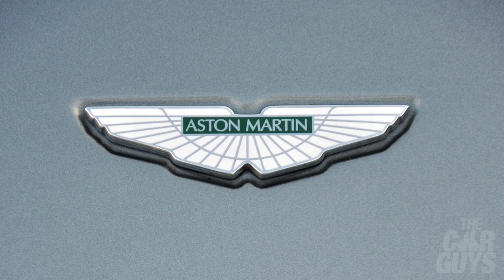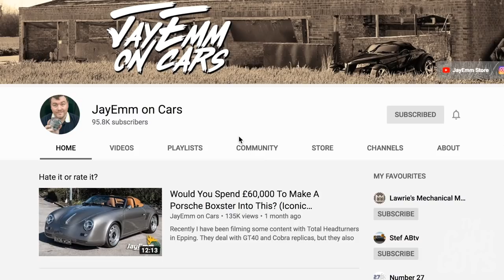Q&A 7: Regret selling your F40? MC12 or Enzo? Best car for a teenager? And more | TheCarGuys.tv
Q&A 7: Do you regret selling your F40? MC12 or Enzo? Best car for a teenager? And more! | TheCarGuys.tv

It’s part two of our YOUR QUESTIONS & ANSWERS!

Questions include:

Which Ferrari under £90k is best value? Do you think you’ll be offered a 992GT3 or GT3RS? MC12 or Enzo? Are you ever going to do more videos on the NSX? What dealership do you get the most happiness walking into? Do you still read car magazines? Best car for a teenager? Will you colab with any other YouTubers? How did you get into Ferraris? Do you regret selling your F40?

Created by two ordinary guys with an obsession for cars, TheCarGuys.tv is a digital channel that celebrates everything automotive - supercars, classics, quirky, hidden gems and those in the TCG garage.

WatchGuys
In this episode, Mr Taylor is wearing a Tudor Black Bay Bronze Bucherer edition. Mr Butt is wearing a Patek Philippe Aquanaut 5164a.

Special thanks
Additional pr image © Toyota (GB) PLC
Additional pr image © Mercedes-Benz AG

Credits
The CarGuys are:
Damian Butt
Jason Taylor

Music
PG Butt (title)